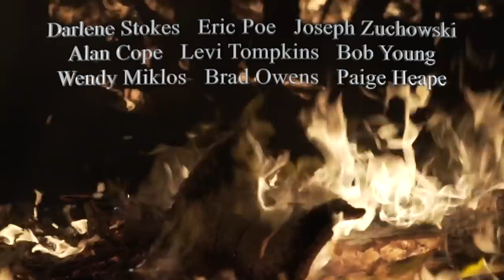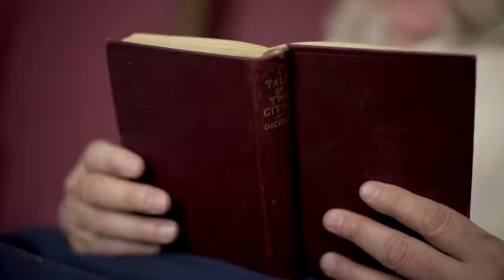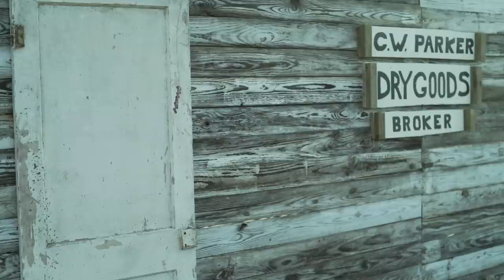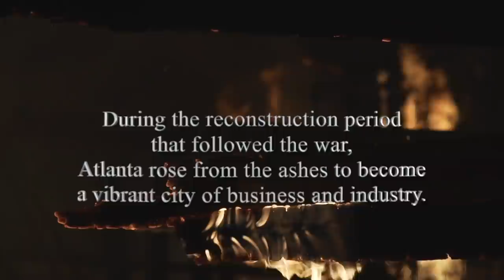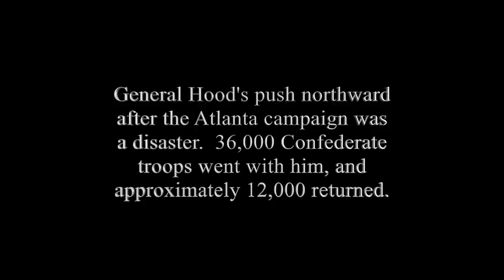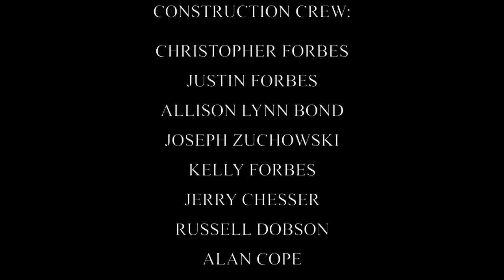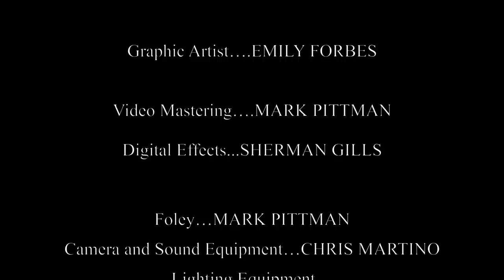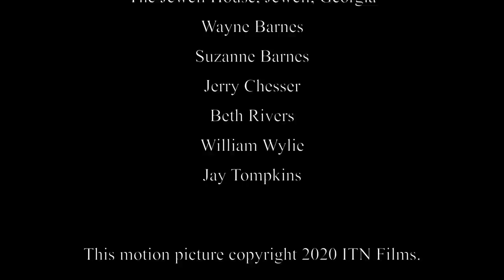The Burning of Atlanta | Full American History Drama Movie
The Burning of Atlanta - is the story of the destruction of a major city near the end of the war, and the desperation and terror this causes in the lives of those who watch their entire society collapse around them.

2020
Stars: Jezibell Anat, Gunner Bridger, Jerry Chesser